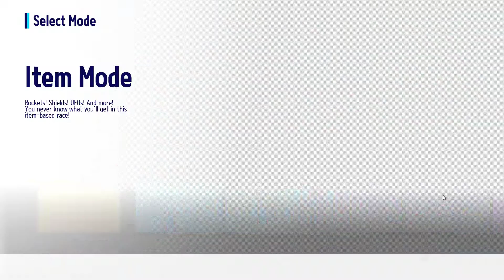KartRider: Drift Closed Beta Test 3 - Winning three Speed races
Winning three Speed races in a row, two Squad Speed races and one Duo Speed race.

Let's be real. Almost nobody is gonna watch the whole video and I'm not expecting anyone to. It's way too long. Although KartRider fans might watch the whole video to see what they are missing out if they did not get accepted for the beta. lol

Even though the beta is already happening, you can still sign up for the beta
Although your chances of getting accepted are much lower now.
The Closed Beta Test 3 ended on December 15 @ 8 am EST.

P.S. I didn't care so much about anything in this game when everything in the beta will be wiped in a few days. lmao

If somehow this game is a success, maybe Nexon will bring Need For Speed Edge over to NA / EU regions (western regions). lol